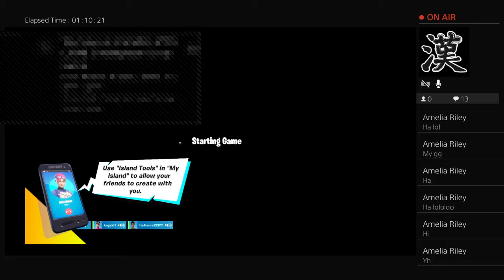itsfierce123´s live ps4 broadcast